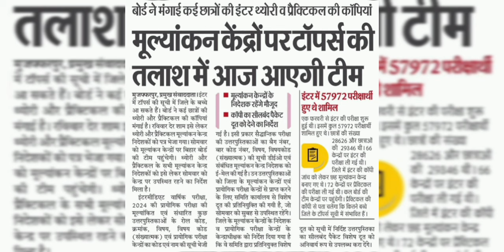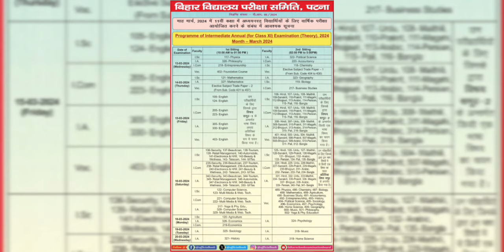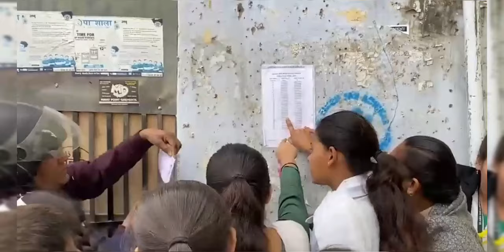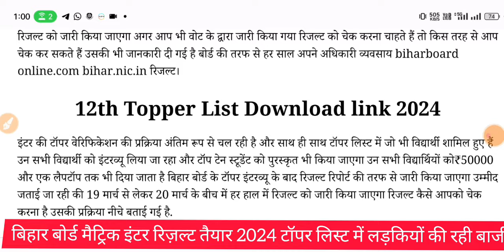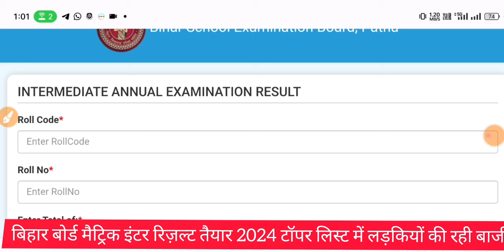Bihar Board Inter Result Kab Aayega 2024||Bihar Board Inter Result Kaise Check Kare 2024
Bihar Board Inter Result Kab Aayega 2024||Bihar Board Innter Result Kaise Check Kare 2024

inter final result kab aayegaa 2024
12th Result kab Aayegaa 2024।
bihar board inter result kab aayega,
kab tak aa jaega 12th ka result,
inter topper verification 2024,

Serch Topic

Matric 10th Result Kab Aayega 2024,
bihar board matric result kab aayega 2024, bihar board 10th result date 2024,
bseb, bihar board result 2024,
bseb matric result 2024 date bihar board 12th result 2024,
12th result 2024
, bseb, inter result kab aayega 2024
, bihar board result 2024
, bseb inter result 2024 date